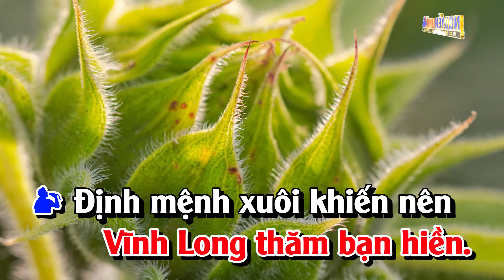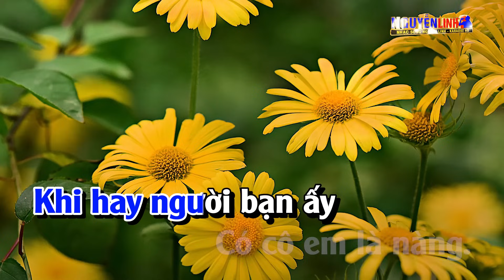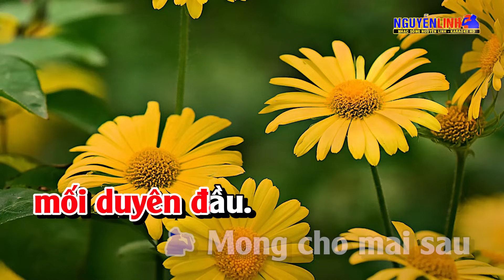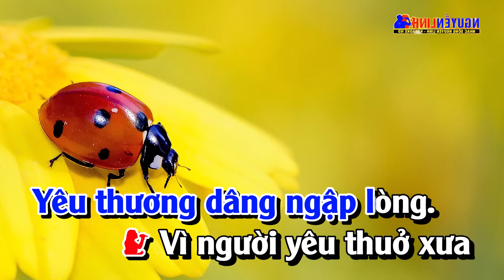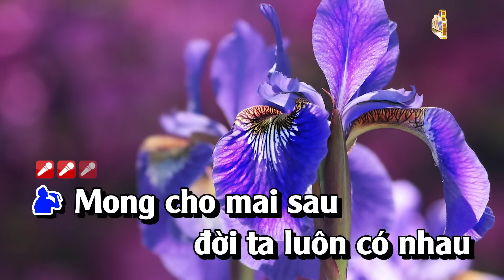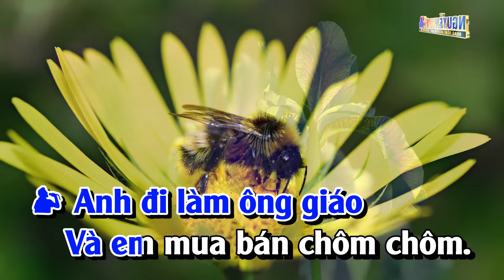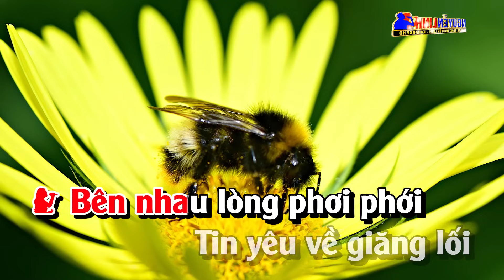Karaoke Tình Đẹp Mùa Chôm Chôm Song Ca Nhạc Sống | Nguyễn Linh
Bài Hát :  Tình Đẹp Mùa Chôm Chôm
Tác Giả : Giao Tiên
► Powered by BH Media Corp.